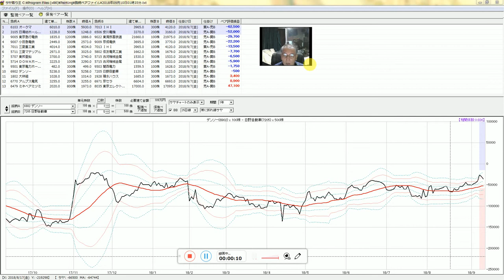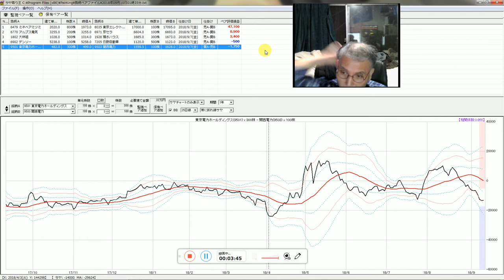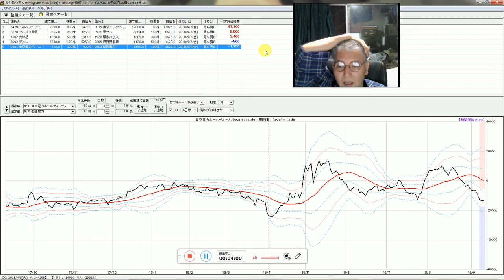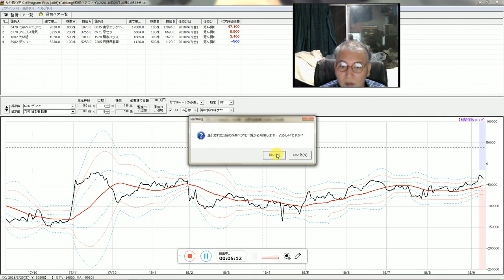株のサヤ取引する前に仕込みシュミレーションを４日して確認後に本番投資させる。